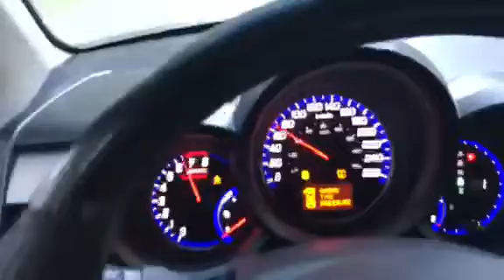Acura RDX testing transmission logic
Vittuned

Here is Vit testing